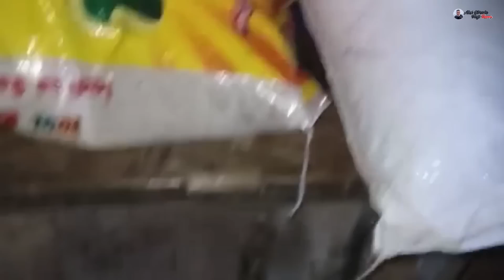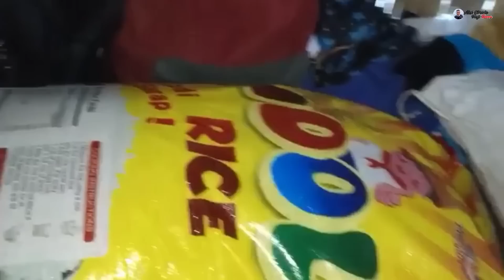🔴GANITO KADAMI ANG LIBRADA FAMILY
Please don't skip the ads as well thank you🙏
FB Messenger - Alex Librada Vlogs
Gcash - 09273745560